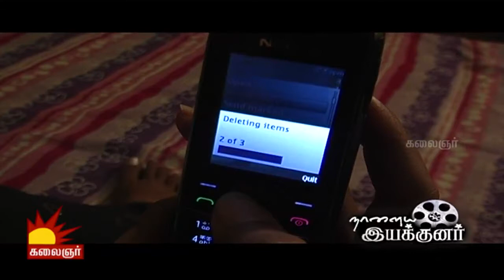Naalaiya Iyakkunar | Kadhal for Sale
Kadhal for Sale - A film by Navaneetha Krishnan

The plot revovels around a group who cons rich women to fall in love with them and convince them to elope with a lot of money without the woman's knowledge. They end up getting the money towards the end of the plan.

About Naalaiya Iyakkunar:

Naalaiya Iyakkunar is a great platform for budding directors and other technicians showcase their talents to a global audience. 5 best entries are screened with one film screened everyday. By the end of the week,  veteran directors from Kollywood are invited to choose the best, who is in limelight to take his/her film making dreams forward...

Season 1 Judges: Prathap Pothen, Madhan (film writer)